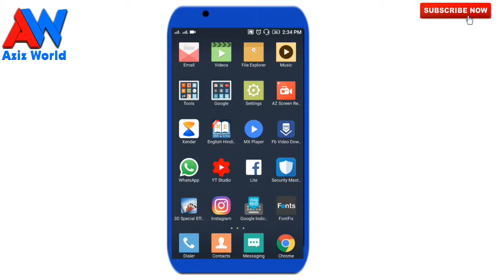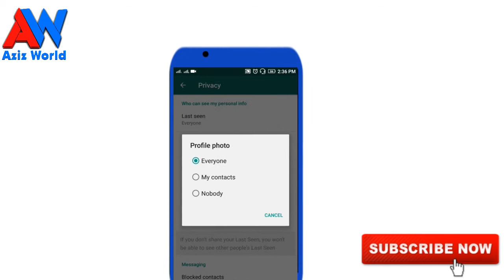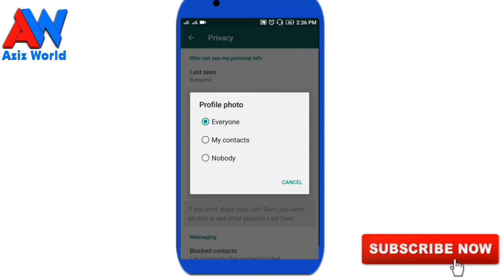How to hide your whatsapp profile picture||whatsapp par profile kasie chupaye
How to hide WhatsApp profile picture
how to hide WhatsApp image
whatsapp image hide
hide WhatsApp image picture

whatsapp me blue colour me likhne ke liye